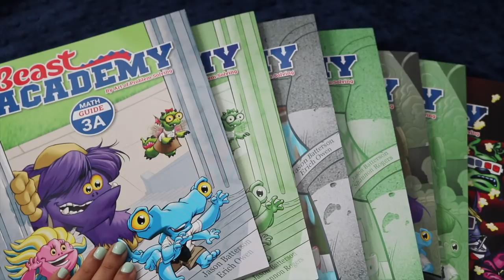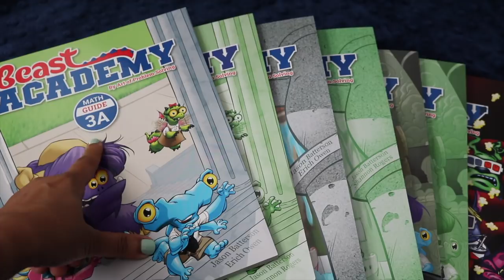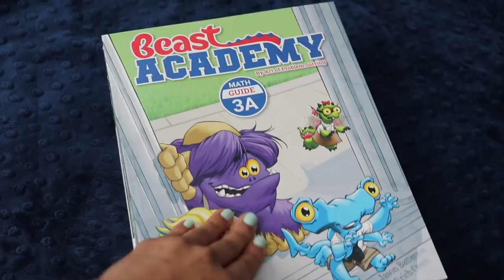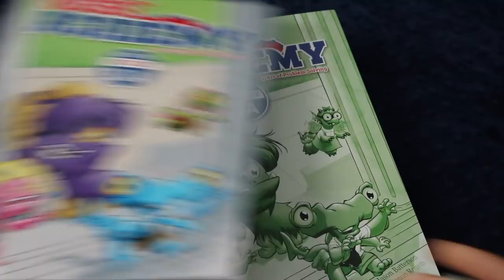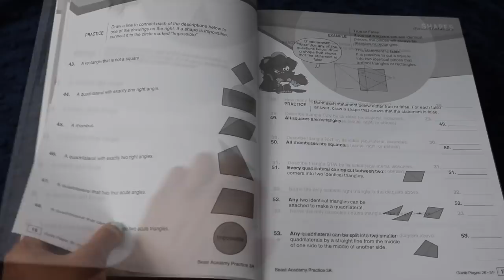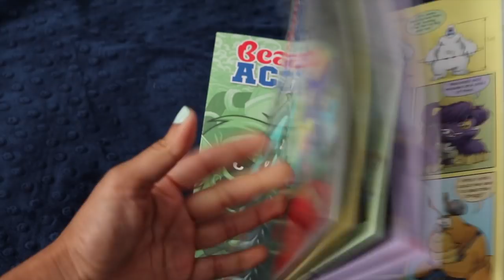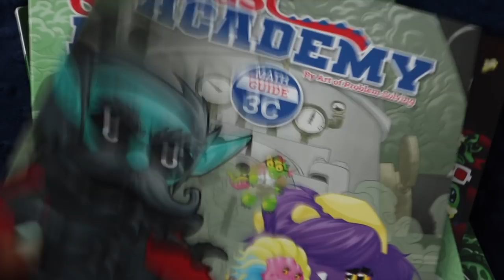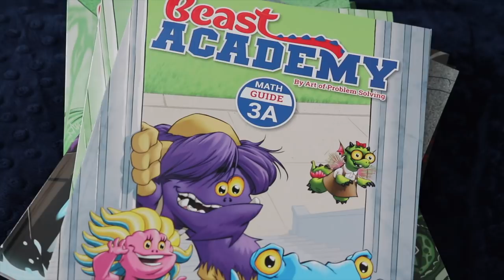BEAST ACADEMY Math Curriculum || Unboxing and Initial Impressions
↓↓↓ CLICK TO SEE MORE INFO ↓↓↓

I'm so excited about using Beast Academy as part of our math curriculum for 3rd grade next year! Have a reluctant math student? Someone who likes reading more than math? Someone who loves comics and graphic novels? How about creative math? Then you should definitely look into Beast Academy!! Check it out below:

Want to cultivate a growth mindset in your children? This journal will inspire you and your child to reach for their loftiest goals and to value mistakes as a way to learn along the way!

* THE CRAFTY CLASSROOM:
Searching for ready-to-go, comprehensive, and fun early learning printables? The Crafty Classroom is the perfect source for effective and entertaining educational printables!

* EVAN-MOOR PUBLISHERS
Evan-Moor Publishers creates a plethora of open-and-go workbooks to keep you on track and streamline your homeschool. Instead of meaningless busywork, Evan-Moor books lead your child through a progression of increasingly challenging learning activities to reinforce their knowledge.

Mamas, your search for the perfect chore planner is OVER! This planner will change your housekeeping life! Get your own Motivated Moms planner/app and membership by clicking below.

My name is Tanya, and I'm a doctor-lawyer turned secular homeschooling mom of 3 rambunctious kiddos, ages 8, 5, and 3.  You can find videos here about eclectic homeschooling, motherhood,  parenting, ADHD, and minimalism.  Homeschooling certainly isn't for the faint-of-heart, but I'll try to share what has been working for us along the way - as well as what hasn't been working.

Twitter: @projecthappyhom (Note the missing "e")